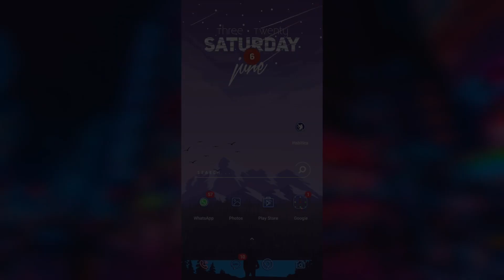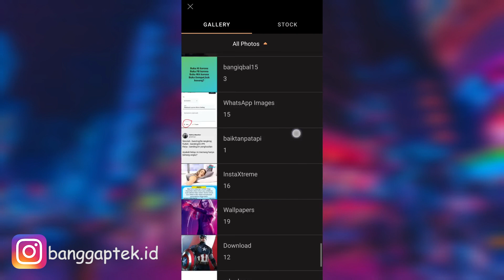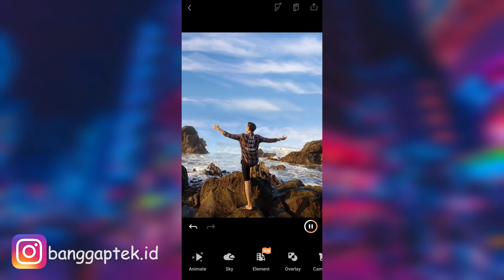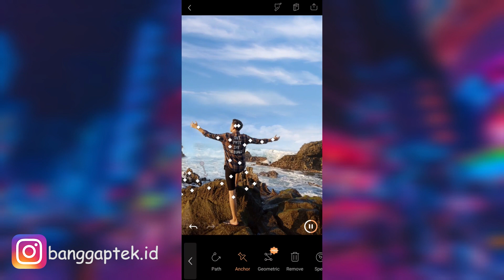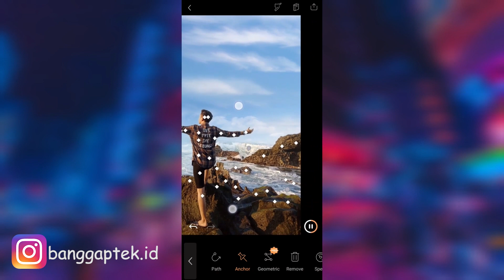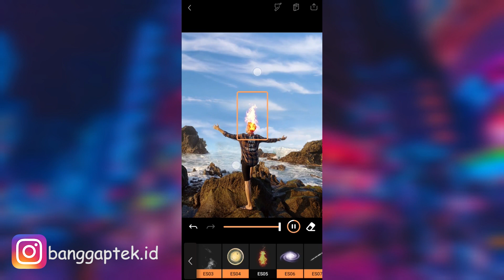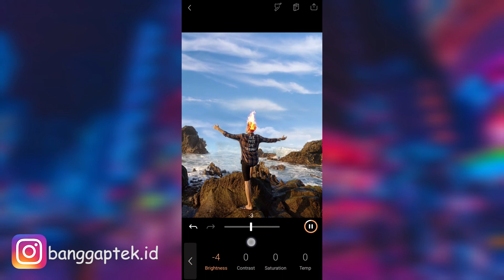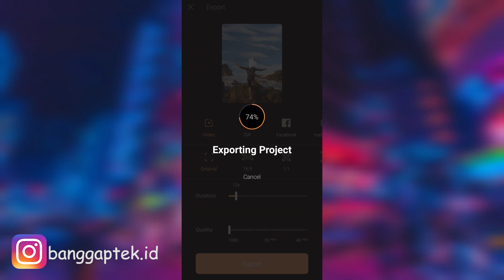Tutorial Cepat Membuat Awan Bergerak Pixaloop Mod Pro 2020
Dalam kesempatan kali ini gua akan membagikan tutorial kepada kalian semua cara membuat foto awan kalian menjadi bergerak dengan instan. Fitur mod pro ini sangat lengkap, tidak seperti yang akan kalian dapatkan pada di Playstore. Have a enjoy it!

TERIMAKASIH